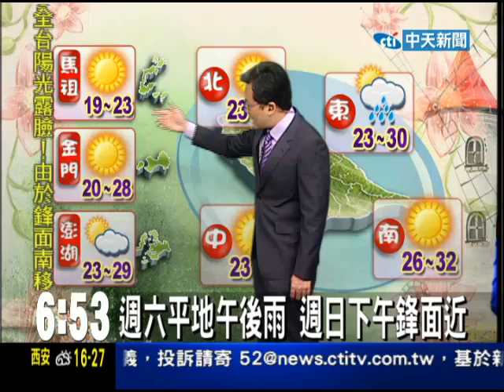【中天】5/23 戴立綱報氣象